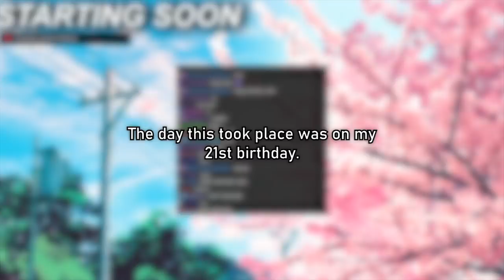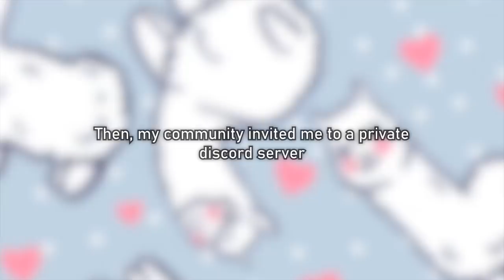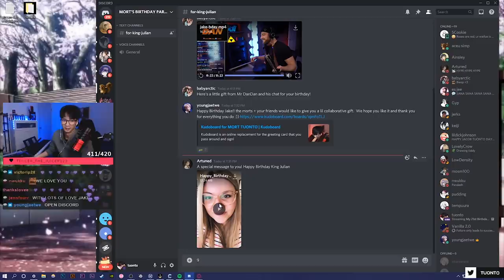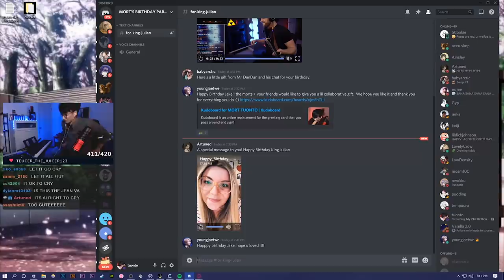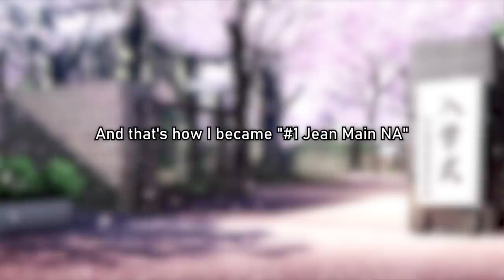How I Became "#1 Jean Player NA" ft. Jean's VA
Probably one of the best birthday messages of my life. I'm glad I got to spend this special day with my community.
▼ EXPAND ME ▼